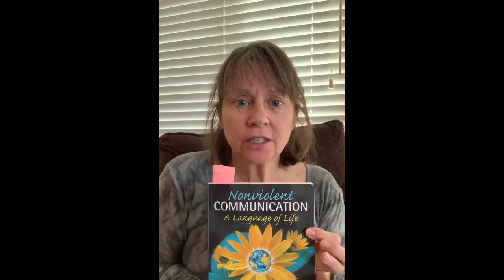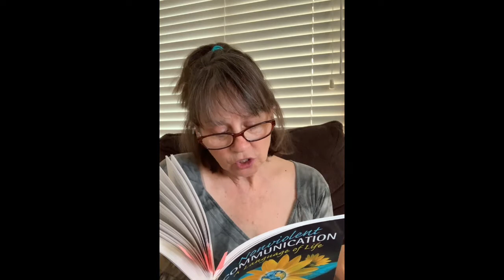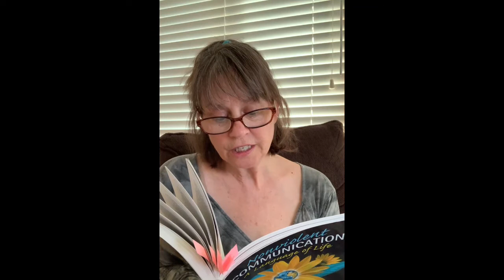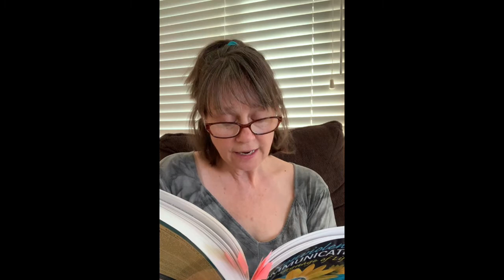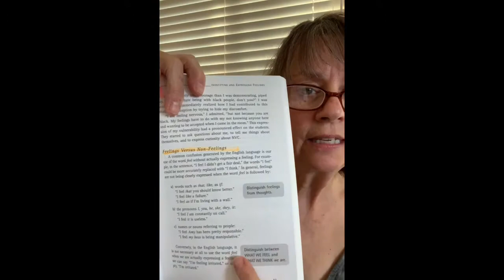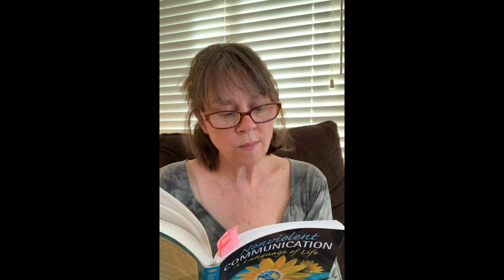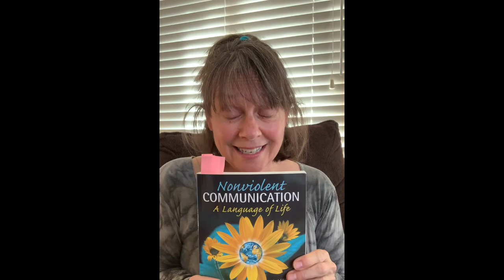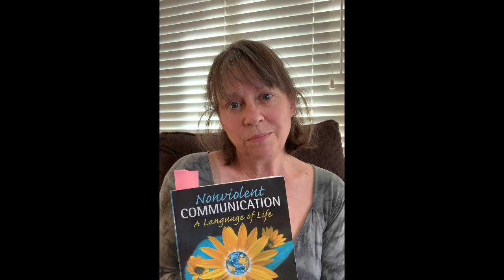CSL Delta Book Shorts 3/24/21 Wednesday Night: NonViolent Communication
Brenda reads passages from the book Non Violent Communication by Marshall Rosenberg.